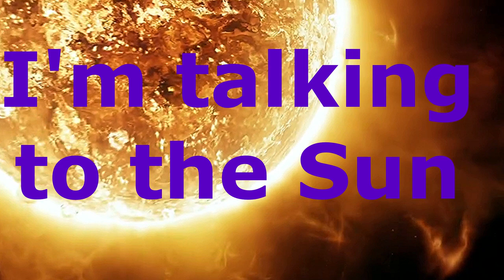I'm talking to the Sun by Lubomir Kavaldjiev (2024)